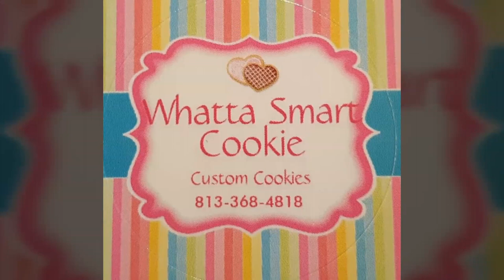R.I.P. Coffin sugar cookie (How to)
Easy to follow instructions how to make scary coffin sugar cookies.